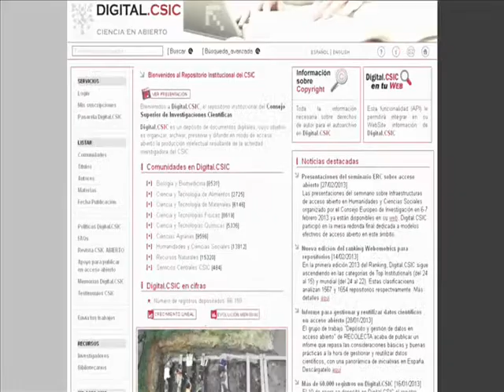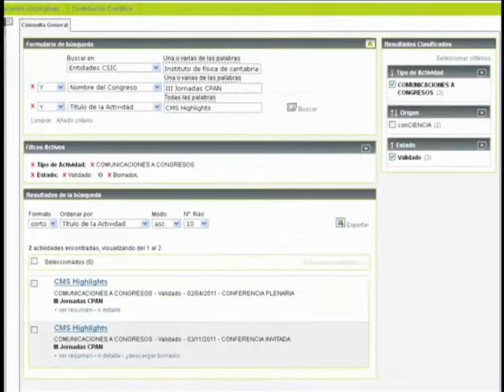Carga tu producción científica a través de tu biblioteca: el Servicio de Archivo Delegado (SAD)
El videotutorial explica las 2 vías por las que los investigadores CSIC pueden delegar en la comunidad biblotecaria del CSIC el depósito de su producción en Digital.CSIC. También se abordan brevemente temas relevantes sobre las versiones de autor de artículos científicos y reutilizaciones popr parte de institutos y autores CSIC de la producción cargada en el repositorio institucional.